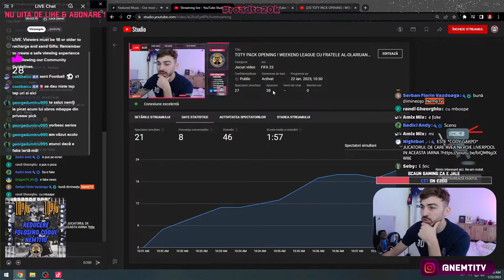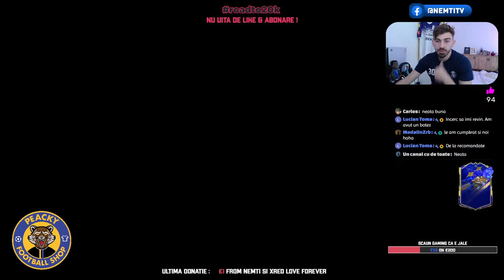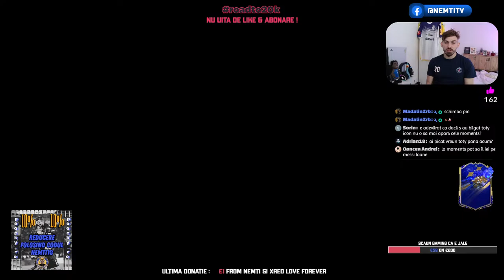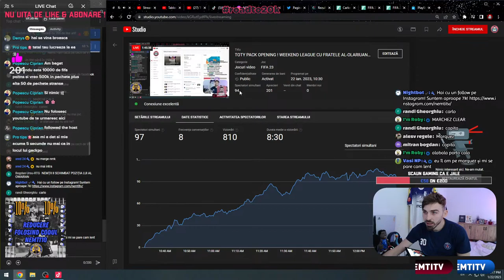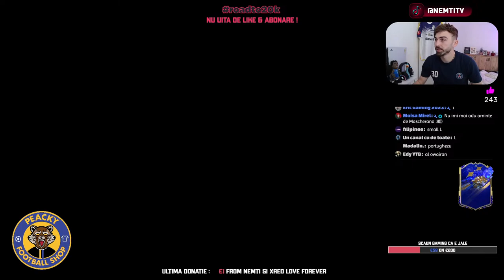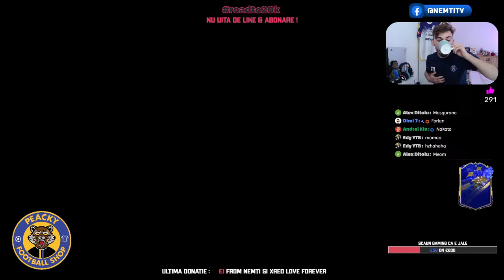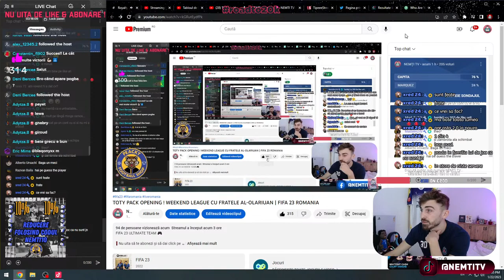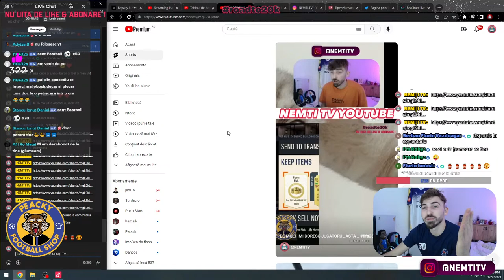TOTY PACK OPENING ! WEEKEND LEAGUE CU FRATELE AL-OLARIUAN | FIFA 23 ROMANIA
❗ Daca ai pachete de deschis creaza un party si imediat pica Mbappe - PSN : NemtanuC
👽 Review echipe/jucatori pe LIVE doar in schimbul donatiei de 2€ !

★ About
27 de ani, jucator profesionist de fotbal la Ceahlaul Piatra Neamt (L3). Iubesc sportul in general si cea mai noua pasiune a mea a devenit Youtube-ul.

🔋GEAR:
🔋PC : Intel i3-10100F, 16GB DDR4, GTX 1650
🔋Consola : PS5
🔋Placa de Captura : Elgato HD60S+
🔋Microfon Streaming : Genesis Radium 600
🔋Webcam : Logitech C922